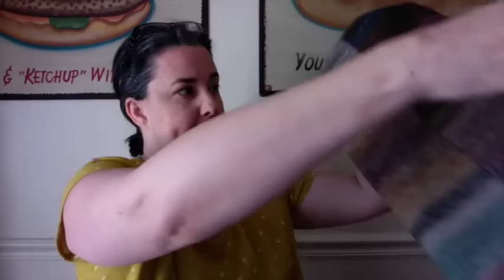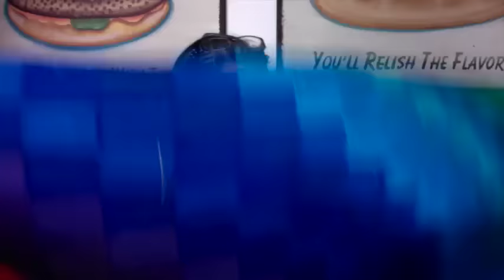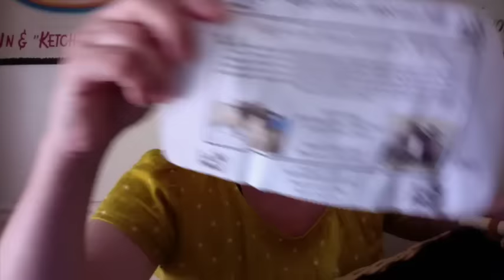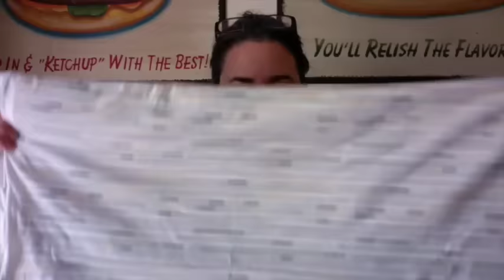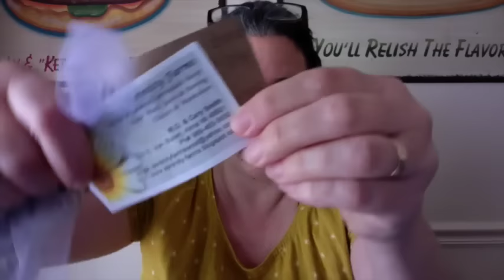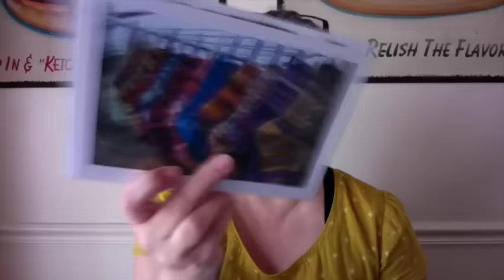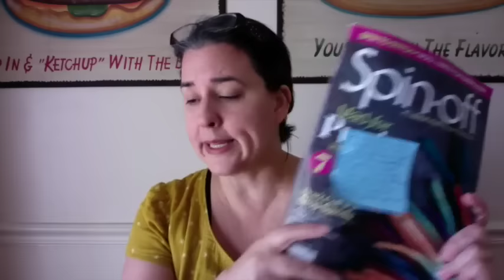episode 156: Wool on a Windy Day